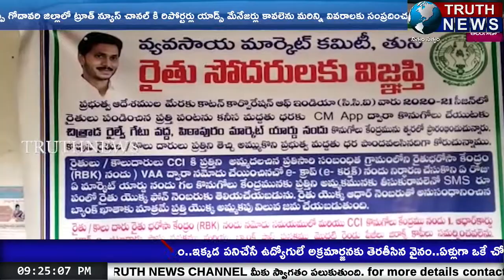రైతుల పేరిట నకిలీ పాస్ పుస్తకాలు నకిలీ సంతకాలు సృష్టించి 2017-19లో 11కోట్ల రూపాయలు స్వాహాTRUTHNEWS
@truthnewstelugu Counterfeit pass books in the name of farmers create fake signatures and spend Rs 11 crore in 2017-19 # TRUTHNEWS